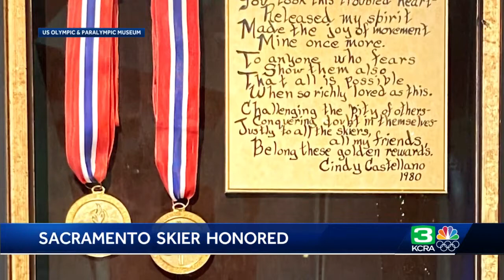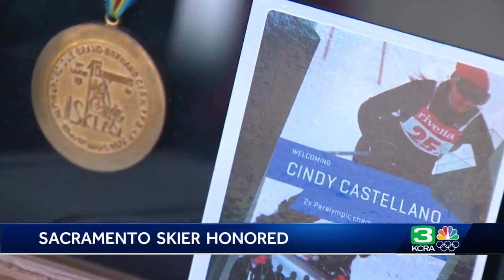U.S. Olympic and Paralympic Museum honors Sacramento skier’s historic gold medals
A Sacramento skier was recently honored by the U.S. Olympic and Paralympic Museum in Colorado Springs as they opened an exhibit that features her groundbreaking gold medals.  Cindy Castellano Ehnes was the first American woman to win gold in a Winter Paralympics, but until recently she didn't know about her place in Olympic history.  "I really didn't know that I was the first female Paralympian until I got a call saying, 'We really would like you to be part of the museum," Ehnes said.  At the time she broke that barrier — the 1980 Winter Paralympics in Geilo, Norway — skiing was only part of her challenge. It was also what brought her the joy that launched her past her competitors.